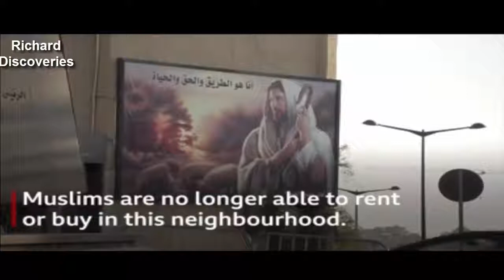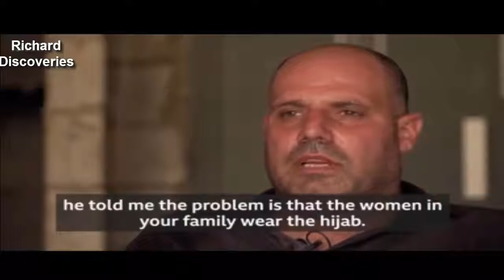This mayor is banning Christians from renting or selling to Muslims